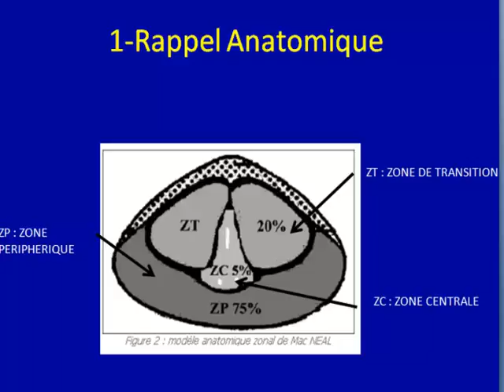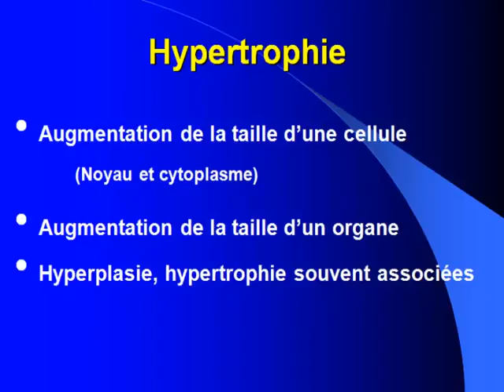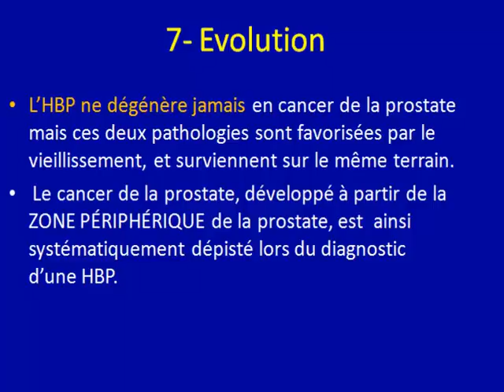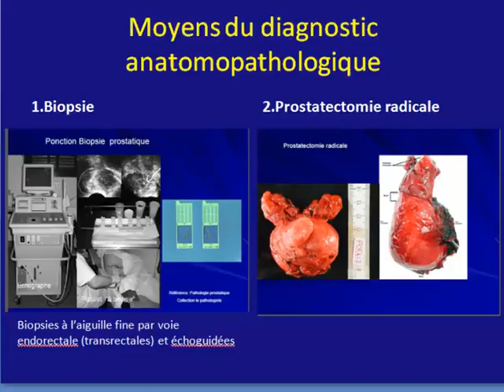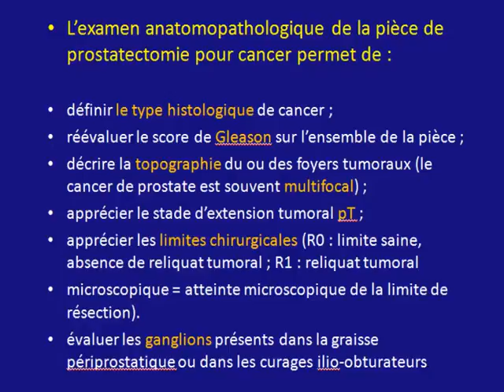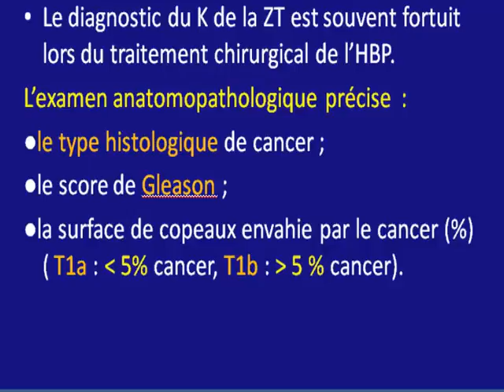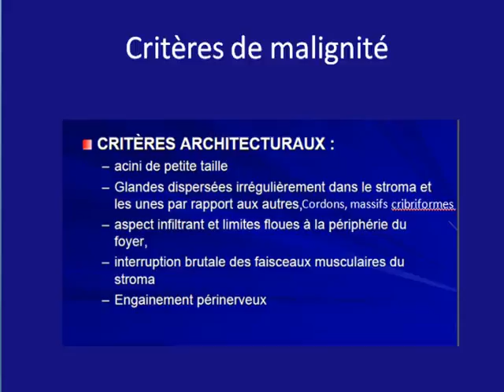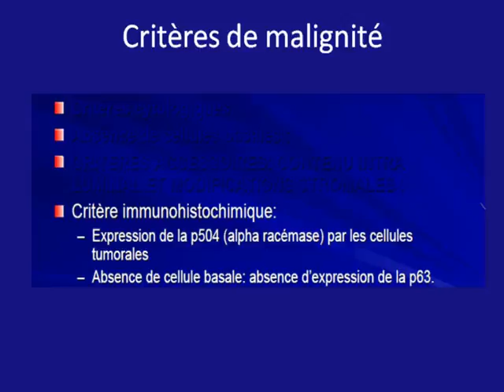TUMEURS DE LA PROSTATE PARTIE1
TUMEURS DE LA PROSTATE